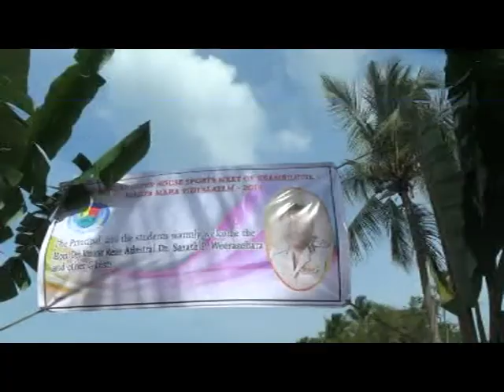Thambiluvil Maha vidyalayam interhouse - PART 1